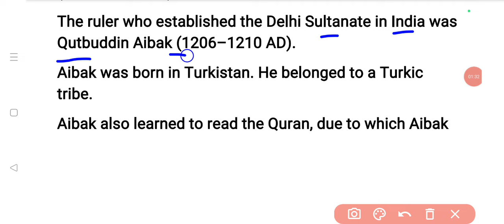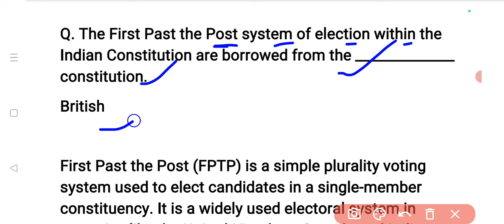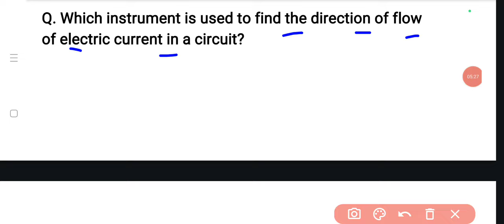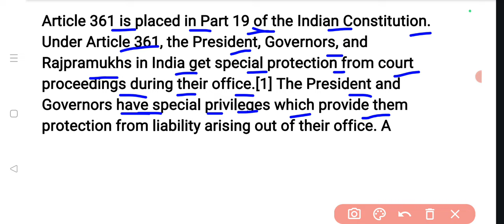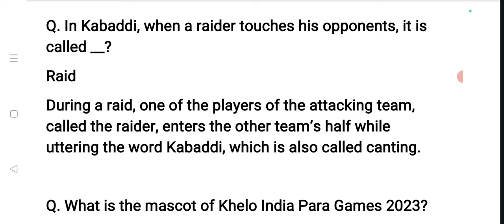ssc chsl 5 july 3rd shift | ssc chsl analysis 5 july | chsl 5 july shift 3 gk | chsl analysis 2024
🎀🟣Purchase All SSC Exam GK/GS PDF With Extra Facts Solutions ( SSC GD/CP/CHSL/MTS ( 2023 ) + Delhi Police + SSC CPO + SSC GD + Phase 12 + CHSL ( 2024 )
🟠All pdf Combo Available For : Only 99 Rupees
🔴Any Two Pdf:- 45rs
🔵Single Pdf:- 25 rs

♦️  Your Queries ♦️

chsl 5 july shift 1 analysis

chsl analysis
aman prayas

3rd shift analysis today
chsl analysis
prayas 2024

chsl analysis
chsl analysis 2024
chsl lab

ssc chsl
ssc chsl 5 july first shift analysis
ssc chsl 2024 exam review today
ssc chsl 2024 july shift 1